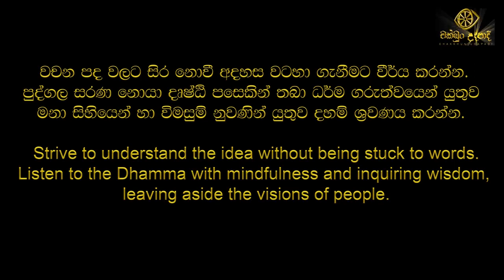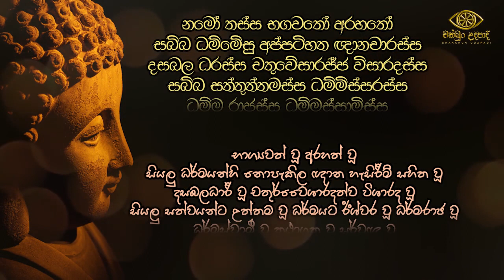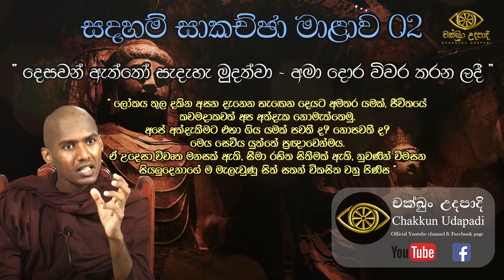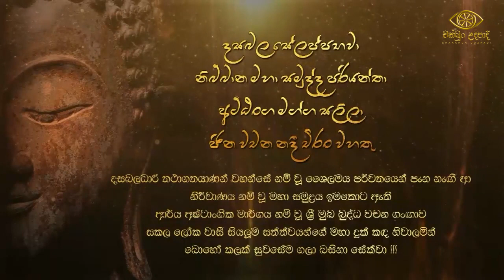නිර්වාණ | සදහම් සාකච්ඡා මාළාව 02 | budu bana | Chakkun Udapadi | gothatuwe rewatha thero